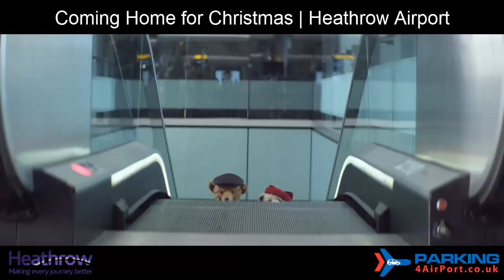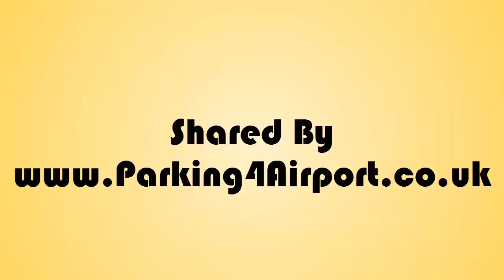Coming Home for Christmas Heathrow Airport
Throughout their 5 years, Heathrow Parking 4 Airport have specialized in reconnecting people with their loved ones, especially at this time of year, because coming home for Christmas is the best gift of all. Among the millions of seasonal passengers, there are some extra-special arrivals that have made it home in time for the big day...